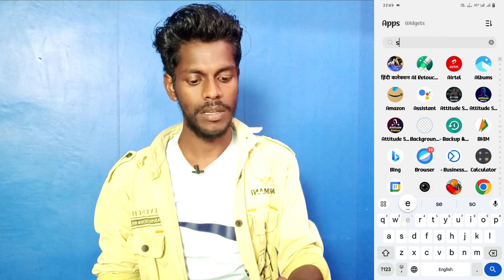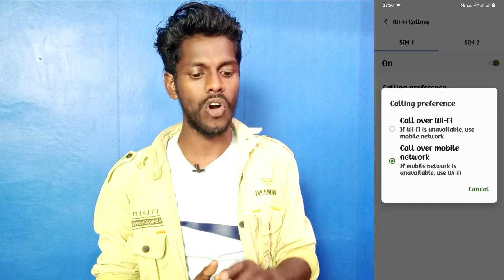what is vowifi setting on vivo y28 5g | vivo y28 5g mobile me vowifi calling use kaise kare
Vivo Y28 5G Vowifi Setting On Kaise Kare
How To Turn On Vowifi Setting Vivo Y28
Vivo Y28 5G Vowifi Kya Hai
What Is Vowifi On Vivo Y28 5G Mobile
Vivo Y28 5G Mobile Me Vowifi Setting Ko Use Kaise Karte Hai
How To Vowifi Setting On Vivo Y28 5G